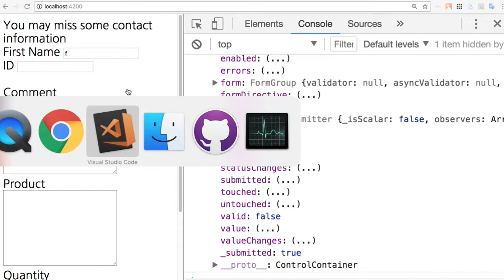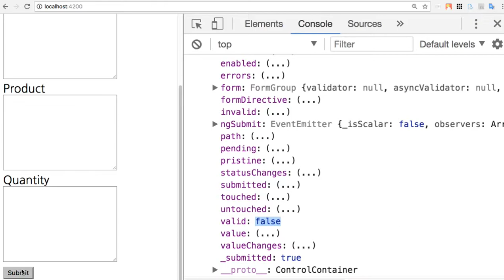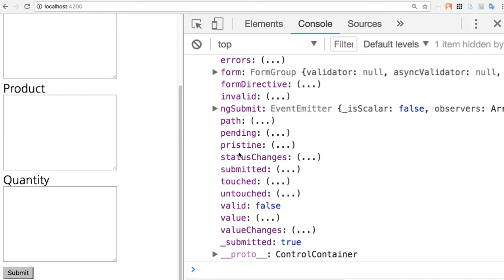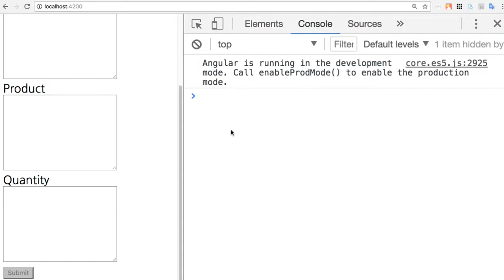Angular 048 FormControl 클래스의 다양한 Property들